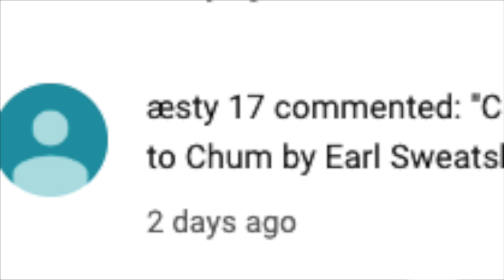Earl Sweatshirt "Chum" Reaction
My reaction to Earl Sweatshirt"Chum" . Sneaky Bars!!! Explicit Lyrics